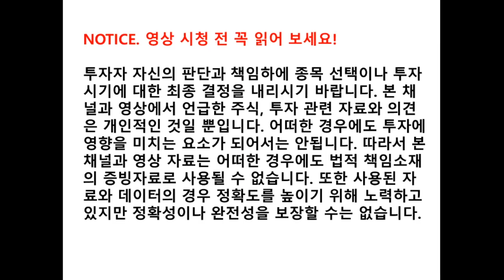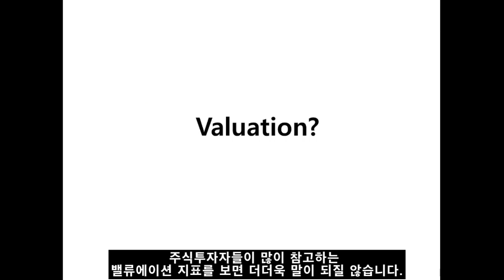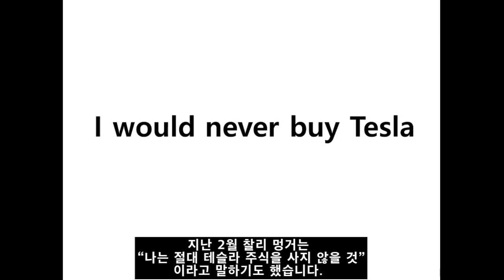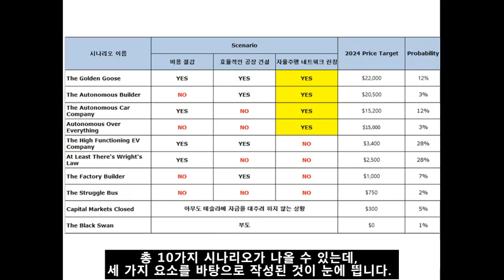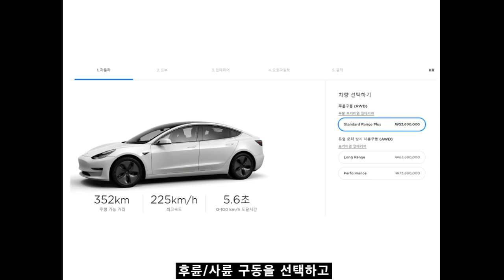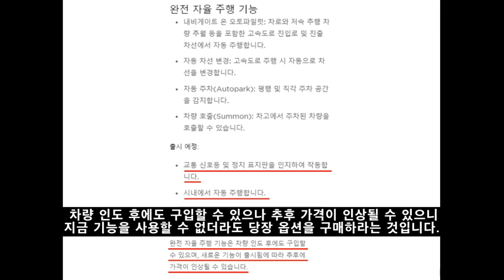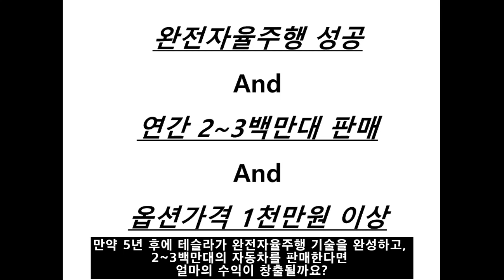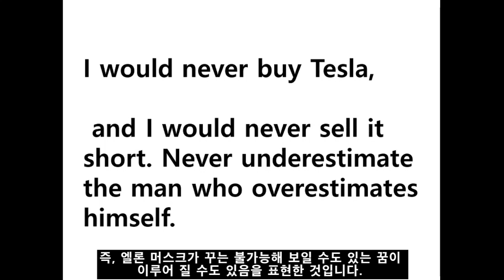테슬라, 이것만 되면 $22,000 간다?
테슬라의 주가 상승세가 무섭습니다. 어느덧 시가총액이 자동차 1위인 도요타를 넘어섰습니다. 테슬라의 주가는 과연 정당화될 수 있을까요?

지난 1월 테슬라 목표주가를 6,000달러로 제시한 기관이 있습니다. 심지어 상황에 따라서는 지금보다 10배 이상 더 오른 15,000달러도 넘어갈 수 있다고 합니다. 과연 어떤 논리적 배경이 있는걸까요?

영상 제작 문외한이 어찌저찌 혼자힘으로 첫 영상을 만들게 되었습니다. 부족한 부분이 너무나 많지만 너그러이 봐주시길 부탁드립니다. 감사합니다.

**영상 업로드에 문제가 있어서 예상보다 하루 늦게 올리게 되었습니다. 테슬라와 도요타의 주가 및 시가총액을 '어제'라고 말하였는데, 정확한 시점은 7월 1입니다. 참고부탁드립니다. 7월 2일에 테슬라 주가가 또 급등을 해서 격차는 더욱 벌어졌네요.